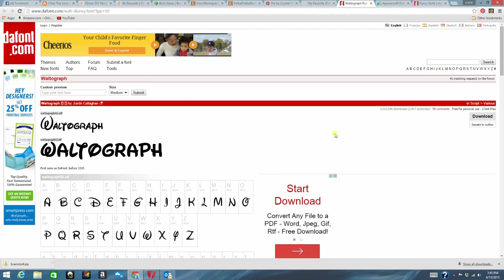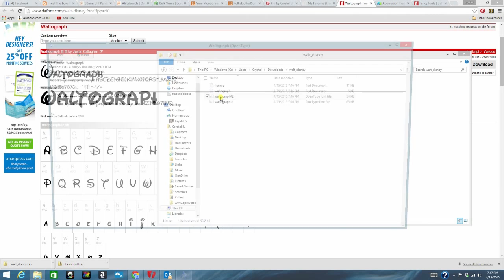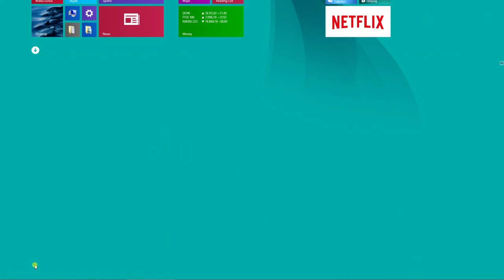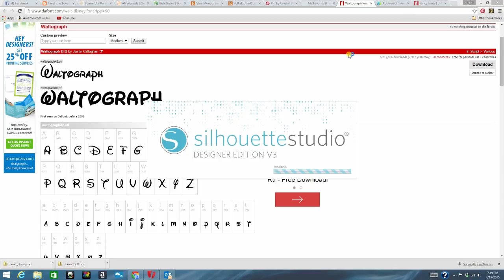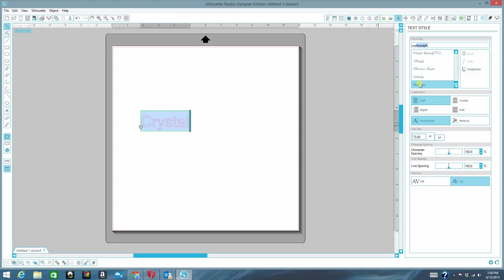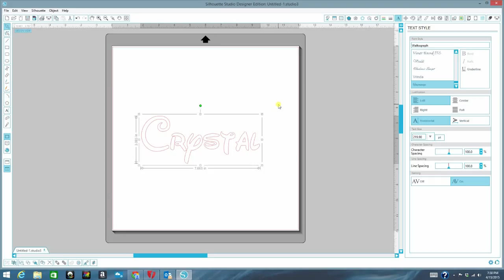installing fonts on your computer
♥Click on Show More for more info and links!!♥